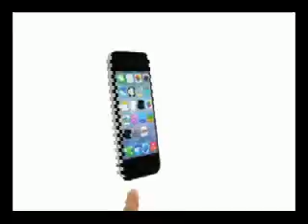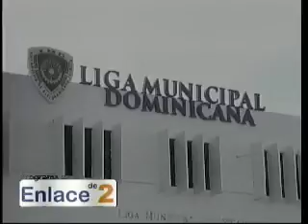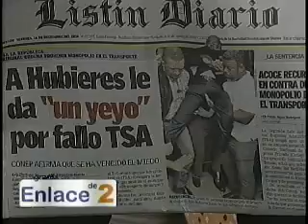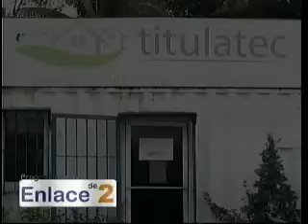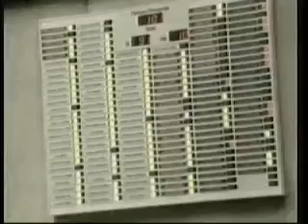enlace de 2, 17 de diciembre 2016